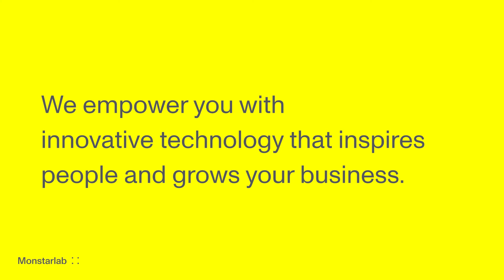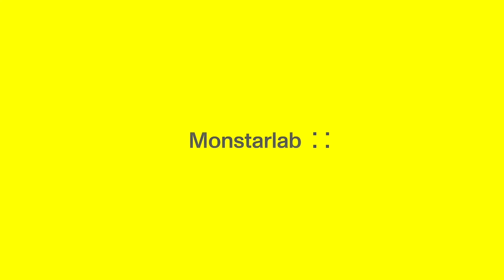Staying Ahead of the Competition for Wholesale, Retail & eCommerce - by Monstarlab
80% of customer say the experience your business provides is just as important as your product or service. And with close to 8 million online retailers, how do you stay ahead of competition?

With years of experience from helping wholesale, retail, and eCommerce companies blend physical and digital experiences

Learn more about what we can help your company with and how we have helped others achieve extraordinary results in this video.